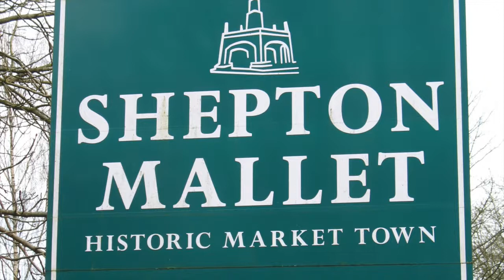The Point Youth at Soul Survivor 2015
Catch up with The Point Youth at Soul Survivor 2015! The Youth had an incredible time meeting with God, worshipping with others and spending time together.